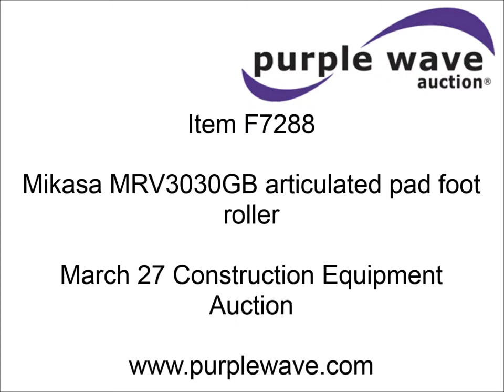Mikasa MRV3030GB articulated padfoot roller for sale | sold at auction March 27, 2014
Mikasa MRV3030GB articulated padfoot roller
1,891 hours on meter
Robin EY44-2B 433 C.I.D. gas engine
9 HP
27.5"W padfoot roller
Front drum vibrates
Specification No. 513-0101
Serial 5B-1039
Unit# 700

It was located in Lincoln, NE, and we sold it to the highest bidder for $413.